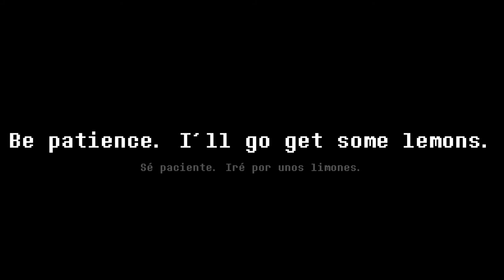Happy Cake Day: UNDERTALE!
[ENG]

Yeap, i'm almost 2 months late, but really wanted to do something to celebrate this incredible game. Thanks for this Toby Fox, and thanks to all the community for maintaining this masterpiece alive.

Also: Yeah, i gotta eat a lemon. See you soon.

[SPA]

Síp, llego casi 2 meses tarde, pero tenía muchas ganas de hacer algo para celebrar este increíble juego. Gracias por esto, Toby Fox, y gracias a toda la comunidad por mantener viva esta obra maestra.

Además: Seh, tengo que comerme un limón. Los veo pronto.
Oh, I forgot. You'll have the memory cover too. Be patience.
Ah, se me olvidó. También tendrán el cover de Memory. Sean pacientes.